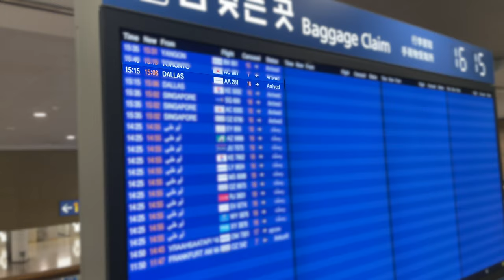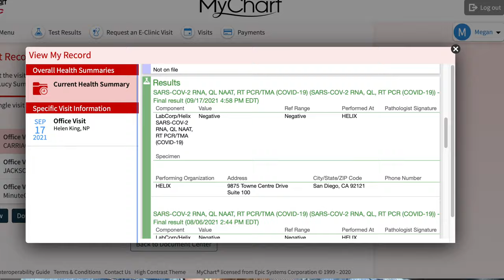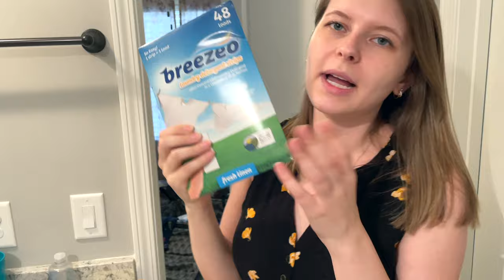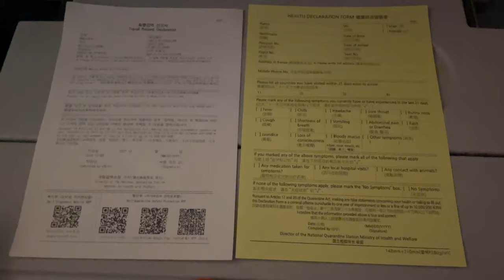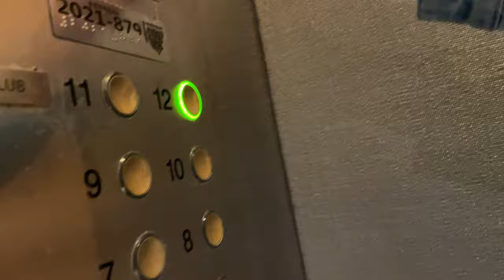Moving back to South Korea alone VLOG~ PCR testing, packing, & prison (quarantine room) 🇰🇷✈️🧳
Oops, I did it again 🎶 I moved back to South Korea - but this time I moved alone! In this vlog we pack for the trip, take a PCR test, fly to Seoul, South Korea, and then have a look at my new prison cell for two weeks (aka my government facility quarantine room). And of course... something has to go wrong (because that's just part of traveling abroad during a pandemic).

If you have found any of my videos helpful, and you’d like to say thanks or partner with me on a monthly basis, this is a way you can make a small donation to help me out!

*Travel CREDIT card I always use for travel with no International Transaction fees!
*Travel DEBIT card I always use to pull money from ATMs and not pay any fees!:
*The best app to learn Korea (Referrer ID: MEGANO)

✨Favorite AMAZON items for traveling 📦
My all-time favorite ~ 🍲 the electric pot:
Adapters (so you CAN plug your devices into the wall)
Converter (to protect your devices and the plugs in the wall lol)
My favorite Korean protective masks
Portable travel scale (weighs any suitcase)
Neck pillow (with eye mask and earplugs)
TSA approved locks (flexible and fit any suitcase)
Laundry detergent strips (dissolve in water)
Electric toothbrush (one charge lasts me 3 months!)
Resistance bands (for exercising on the go)

🎶Where I find all of my music and sound effects for my videos: